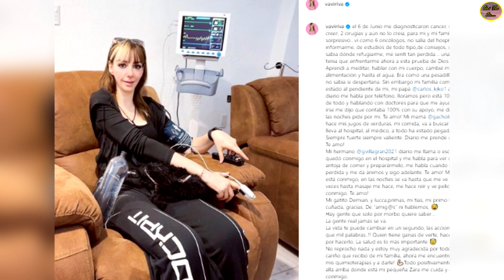La Hija De Kiko, Del Chavo Del 8, Está Atravesando Esta Difícil Situación